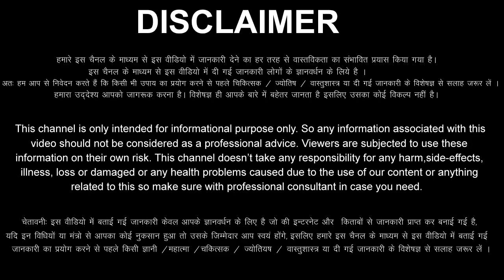Kark Rashi 10 March 2023 Aaj Ka Kark Rashifal Kark Rashifal 10 March 2023 Cancer Horoscope